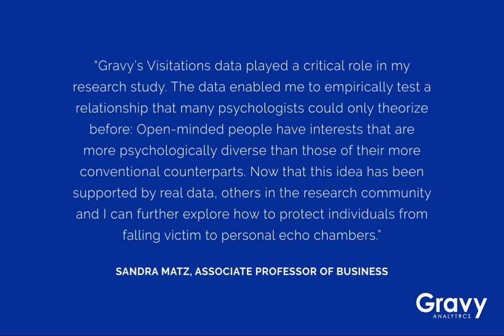Case Study: Gravy Analytics & Columbia Business School | Preview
Sandra Matz, Associate Professor of Business at Columbia Business School, used Gravy’s event attendance data to investigate how certain personality traits can protect individuals from living in echo chambers.

With Gravy’s Visitations data, Professor Matz was able to demonstrate that people rating highly in the personality trait of Openness are more likely to have a psychologically diverse set of interests than their traditional counterparts.